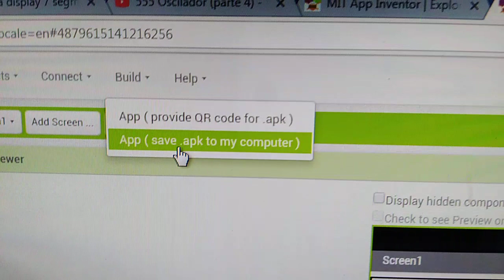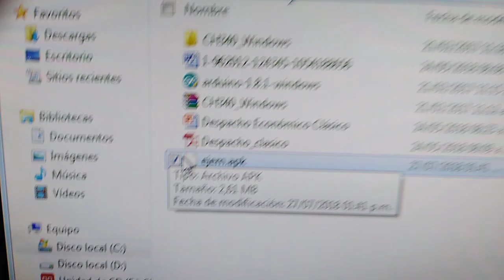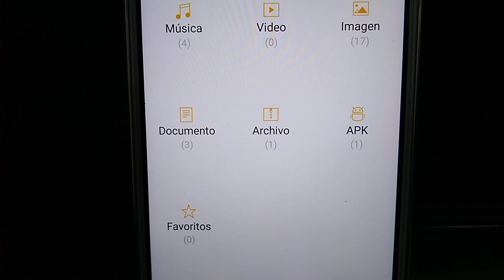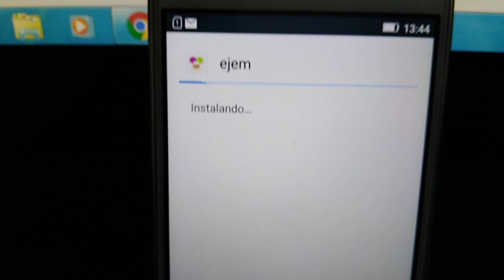COMO INSTALAR EL SOFWARE APP INVERTOR 2, para programar apps´s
en este video encontramos los pasos para instalar la aplicación app inventor 2, sofware par hacer aplicaciones en un celular